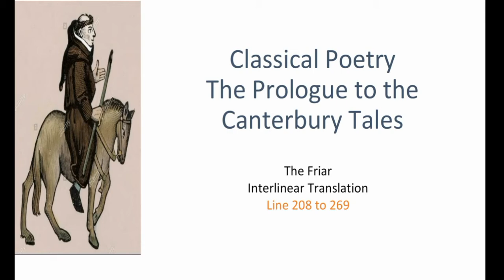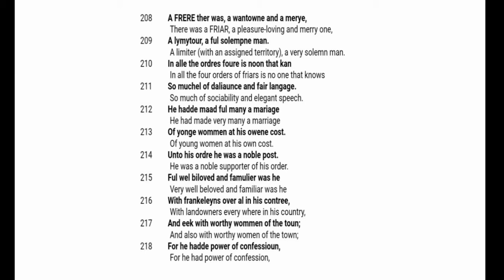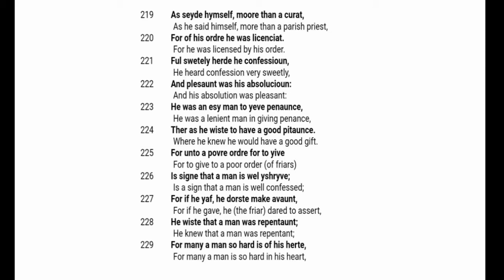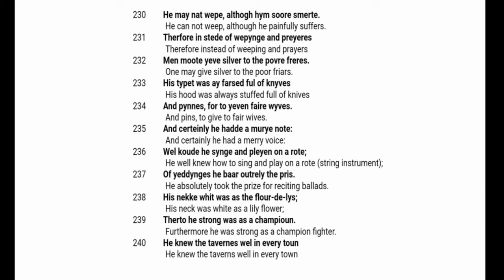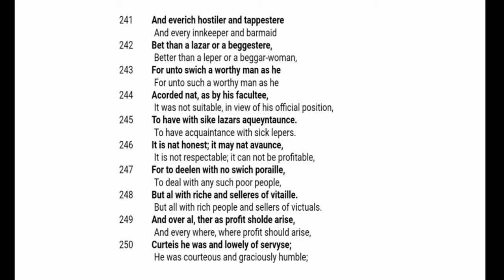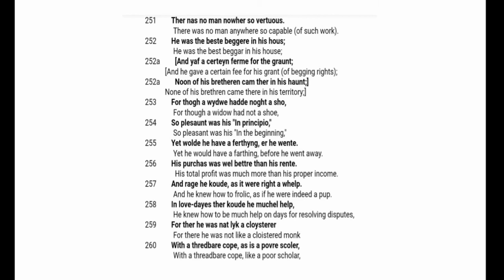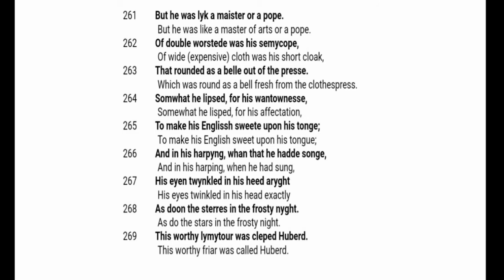The Friar || The Prologue to the canterbury tales by Geoffrey Chaucer || Urdu / Hindi